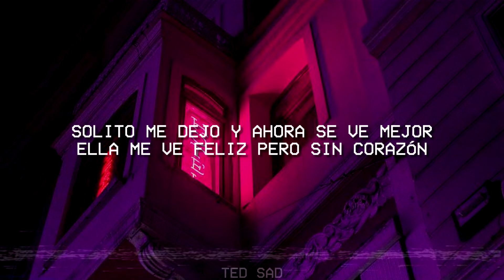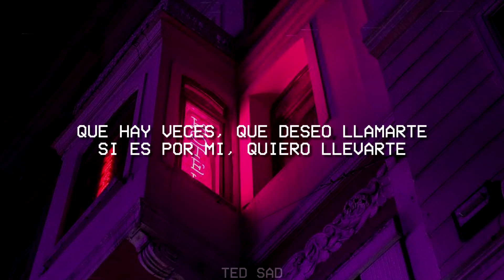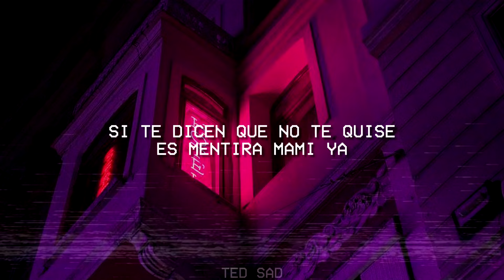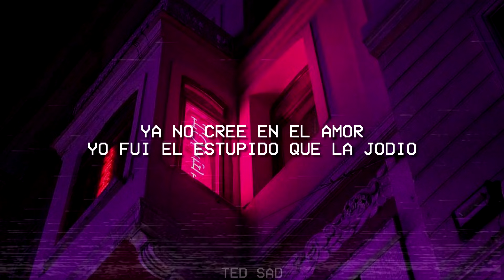CNCO, Beéle - Miami (Letra/Lyrics)